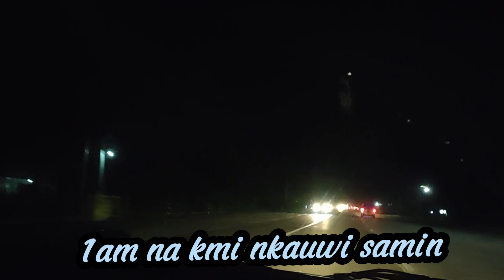SURPRISE BIRTHDAY TO OUR DEAR BARKADA FROM SALAY TO DON CARLOS BUKIDNON!!!